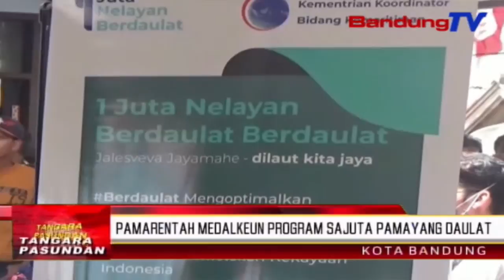Pamarentah medalkeun program sajuta pamayang daulat | TP | BANDUNGTV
TP | BANDUNGTV | DERI FIRMAN | Menko Bidang Kemaritiman Luhut Binsar Panjaitan nembrakeun, program aplikasi Fisnet, dipedalkeun pikeun nyiptakeun sajuta pamayang daulat sarta mandiri lebah ngajual lauk hasil cangkinganana, lantaran bisa nyaho harga lauk anu saenyana. Ngaliwatan eta aplikasi Fisnet, pamayang bisa ngajual langsung hasil cangkinganana ka nu meuli, tan kudu ngaliwatan tangkulak. Ku kituna, pamayang bisa langsung nampa pangasilan anu leuwih gede, keur ngarobah karaharjaan pamayang sangkan leuwih nyugemakeun.